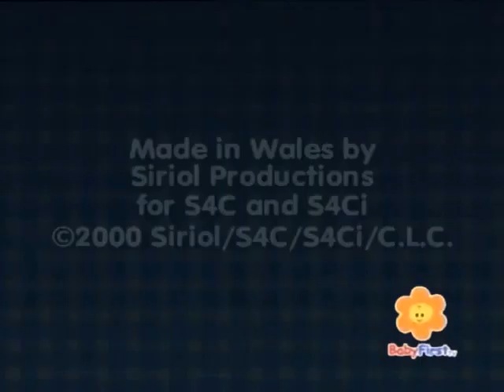Sali Mali - Digging for Treasure (BabyFirstTV Airing, 2006)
Credit to encodestvdotcom for this!